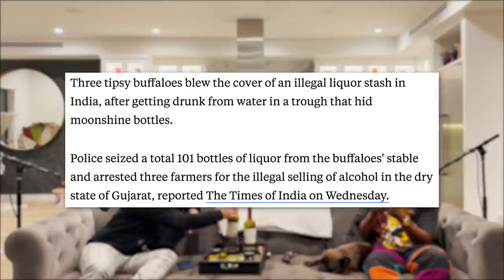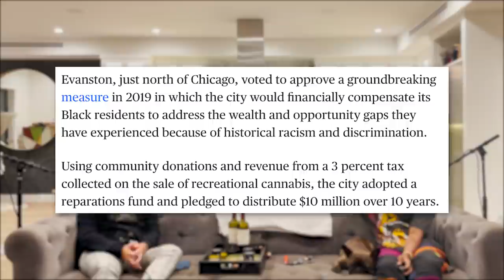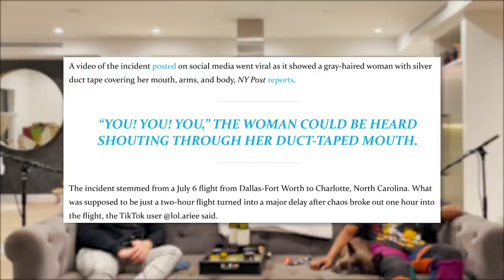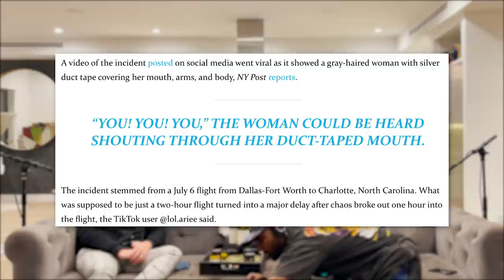The Billionaire Space Race, Sexual Red Flags & An Exes Revenge | W&W PODCAST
Sterling Steelo Brim & Chris Reinacher sit down and discuss the news of the week. This week they cover Vegas this weekend, the billionaire space race, running red lights for revenge, drunk buffalo, "reparations" in a Chicago suburb, Nintendo 64 games, sexual red flags, getting duct taped to a seat on an airplane, the Fast & Furious Franchise, Donald Trump, Mel Gibson, milk conspiracy, zodiac personalities & more. Courtney reads the facts.

Podcast Producer:
Courtney Whitaker

Edited by:
Jeremy Belack